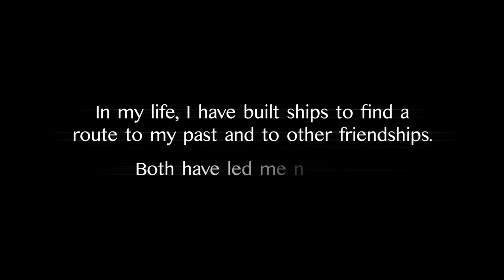Burn the Ships - For King and Country (Unofficial Music Video)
An unofficial music video created by Luke Hegelund and Jacob Pelissero. To see the official music video go

I am available for video work near Post Falls, Idaho!
Jacob's Instagram: us.cap_jacob